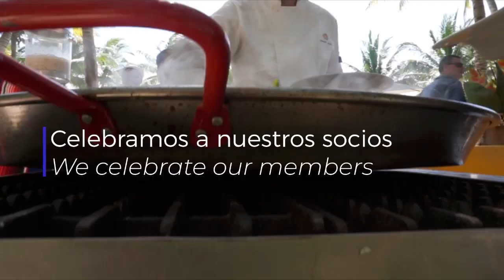Diversión en el Member Fest / Fun During the Member Fest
Socios y colaboradores nos divertimos mucho durante el Member Fest 2020. ¡Aquí está la evidencia!

Members and employees had a blast during the Member Fest 2020. Here’s the evidence!